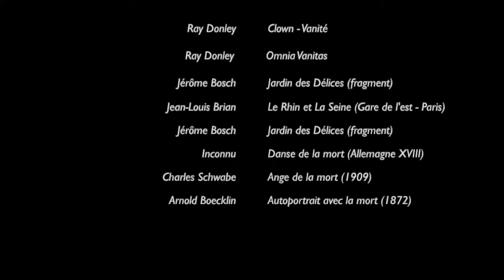Vincenzo Cardarelli (1887-1959) - À la mort ("Alla morte") - poème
Enfant illégitime, ayant très vite dû assumer sa vie seul, Vincenzo Cardarelli n'a pas eu le temps de faire de profondes études. Il a dû vivre de divers petits métiers avant d'entamer en 1906 une carrière de journaliste.
Il fonde, après la guerre, une revue littéraire, "La Ronda".
Il atteint une véritable renommée entre 1916 et 1948 grâce à ses nombreux recueils de poésies et quelques ouvrages en prose sur les voyages.
Il aura mené une existence solitaire et vagabonde, en accord avec un tempérament à la fois austère et bougon.
Mais cela ne l'empêcha pas d'obtenir quelques sérieux prix littéraires et d'être nommé Grand Officier dans l'Ordre du Mérite de la République Italienne.